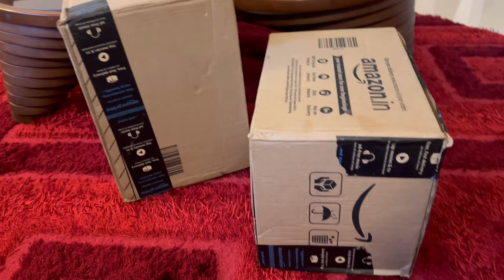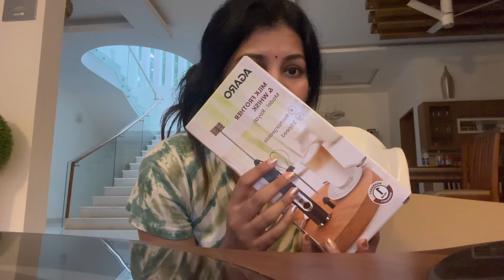DAILY VLOG : Passport Renewal 😢 | New outfit trial 👗 | Unboxing 📦